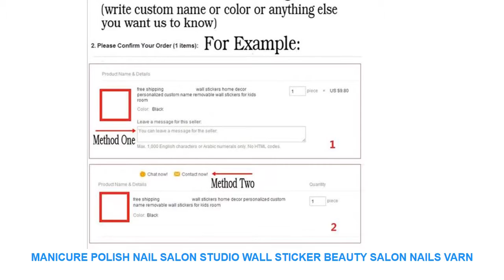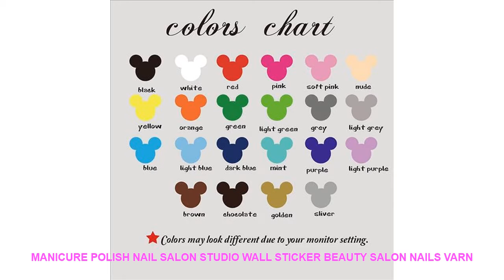Manicure Polish Nail Salon Studio Wall Sticker Beauty Salon Nails Varn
Style : Modern
Theme : Pattern
Pattern : 3D  Sticker
Specification : Single-piece Package
Brand Name : Duruibom
Model Number : N34
Scenarios : Wall
Material : PVC
Color : blackbluegoldgraygreenpinkpurple
Material : Environmental vinyl pvc
is_customized : Yes
Theme :  Manicure Polish Nail Salon Studio Wall Sticker Beauty Salon Nails Var
Package : bubble sheet soft plastic foam
Characteristic : Easy removable waterproof easy wall art
Use : decorating your walls home improvinghome decoration
Room : living room bedroom nursery room

[Material]
Material:Environment/Friendly/PVC
Decals for decorationsuit forany clean smooth
walltileswindowsmetalcloset plastic
[Produst Size]
size1:56cmwidex17cmhigh
size2:100cmwidex32cmhigh
size3:120cmwidex38cmhigh
[Item Picture
[P
rodust Colors]
Material:Environment/Friendly/PVC
walltileswindowsmetalcloset plastic
[Produst Size]
size1:56cmwidex17cmhigh
size2:100cmwidex32cmhigh
size3:120cmwidex38cmhigh
[Item Picture
[P
rodust Colors]
The Colors Could Be Slightly Different Depending On Your

Related Home Decor Youtube Videos :
Canvas Wall Art Painting Modern HD Print Home Decor Picture DotA 2 Game 5 Piece Canvas Wall Art For Living Room Painting =
Iron Man Science Fiction Movie Modern HD Print 5 Piece Canvas Wall Art For Living Room Painting Wall Art Canvas Painting Artwork =
Mavis And Zeref 5 Pieces Paintings Canvas Wall Art Fairy Tail Anime Home Decor Wall Decor Canvas Wall Art Home Decor Living Room =
Street Fighter Game Modern HD Print Wall Art For Living Room Painting Wall Art Painting Canvas Artwork 5 Piece Home Decor Canvas =
DIY Funny Cute Light Panda Paper Switch Stickers Wall Stickers Home Decoration Bedroom Parlor Decoration Hot =